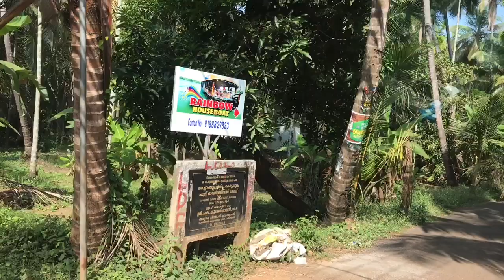A Day In My Life In A Houseboat | Nileshwaram Houseboat | My Experience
A Day In My Life vlog video. In A Houseboat at Nileshwaram. Sharing My Experience.

Kerala House Boat- Backwater tourism in Kerala is very popular among tourists from all over the world.

The exciting backwater destinations are Alappuzha and Kumarakom but now Bekal Nileshwar houseboat at Tejaswini River also Marked with a good House boat service.